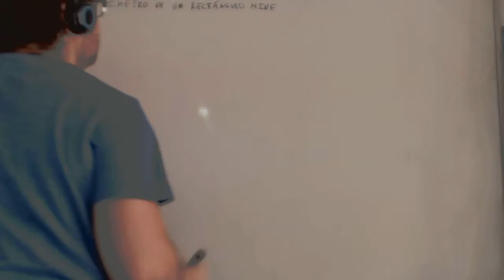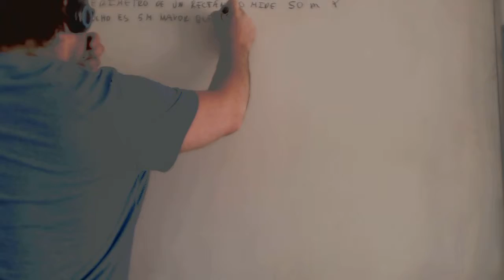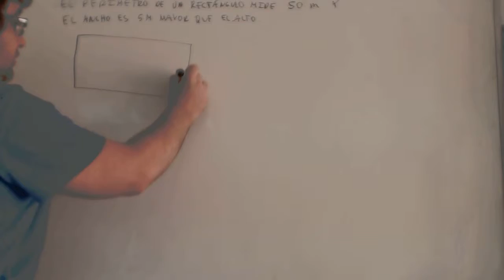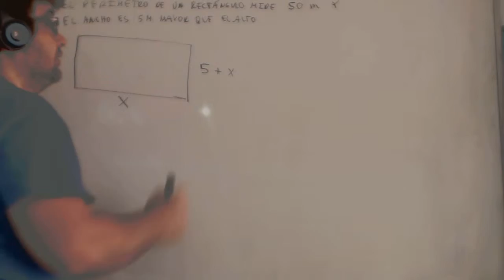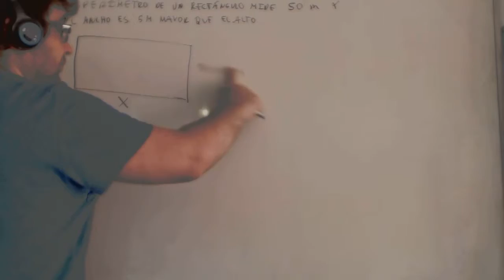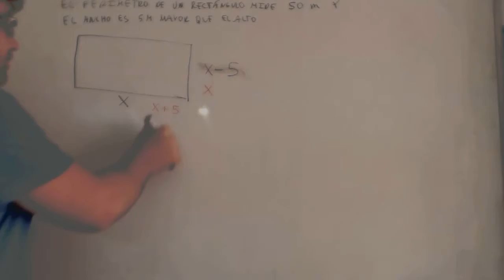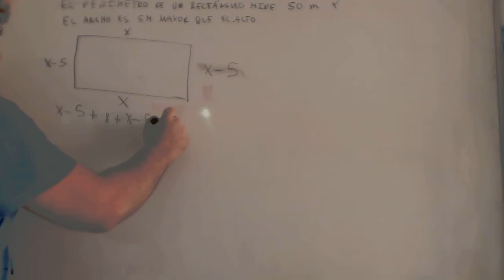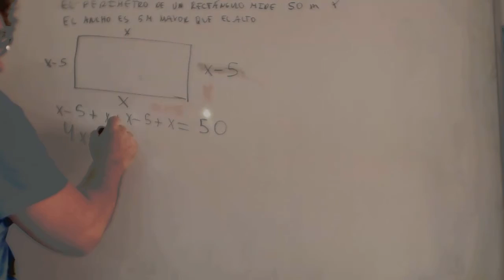Problema ecuacion area rectangulo Matematicas 3º ESO Academia Usero Estepona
Problema ecuacion area rectangulo Matematicas 3º ESO
Academia Usero en Estepona, el centro de formación con más vídeos en Internet del Mundo presenta: Problema ecuacion area rectangulo Matematicas 3º ESO